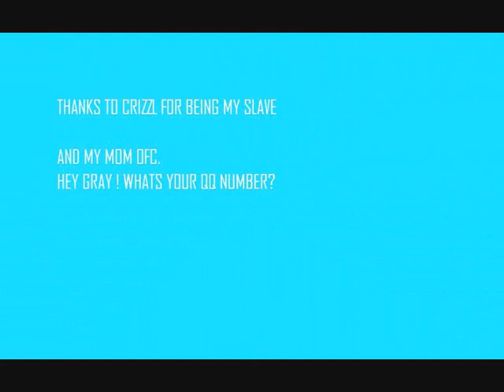LENE RANTALA SKILLS OMG OMG 2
HEY CRIZZL DODEN HELLE KURT GRAVHUND HANNIBAL DORTE JANNICK PETER BO SVENNE MADS EJNAR KAJ JOHN RANDI OG SELF MIN GODE VEN MORTEN